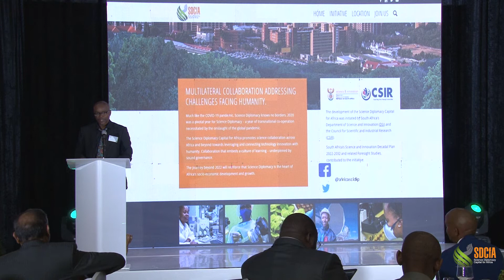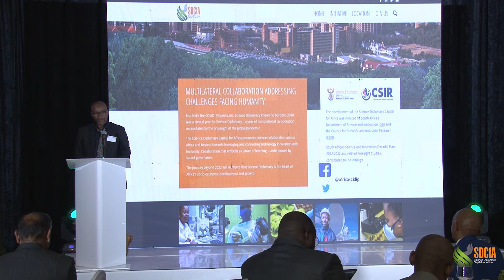Mr Joseph Senona at the SDCfA launch event - 8 July 2022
Mr Joseph Senona, Chief Director: Export Promotion and Marketing at the Department of Industry and Competition addresses multi-lateral science diplomacy at the Science Diplomacy Capital for Africa launch event  on 8 July 2022.